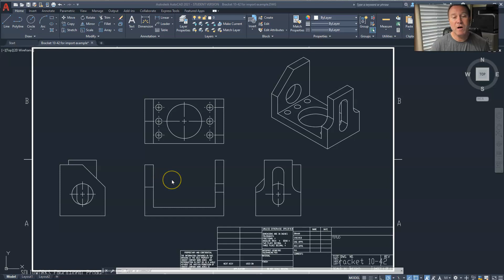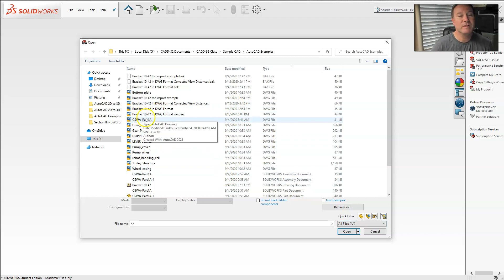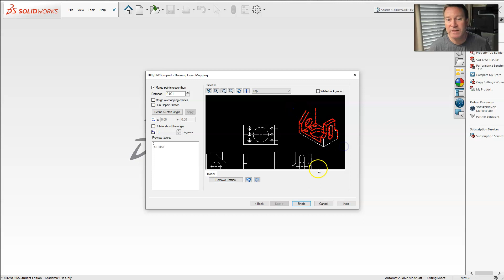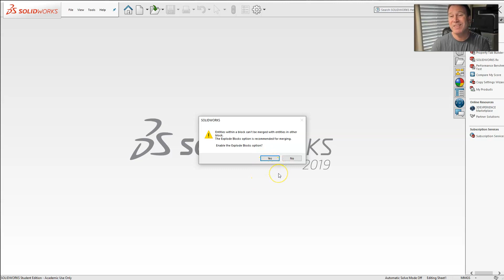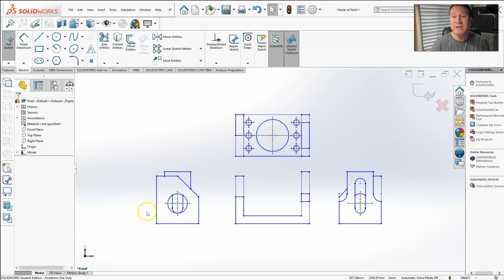SolidWorks: Import DWG to Sketch Plane (Section 3-1)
Video 1 of 4: Showing the first process of importing an AutoCAD dwg 2D drawing onto a sketch plane in SolidWorks.